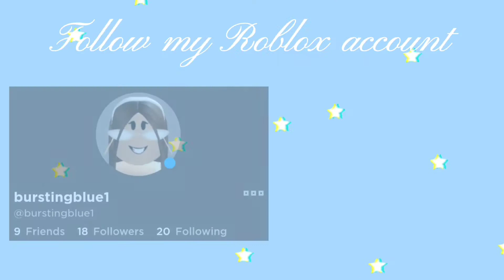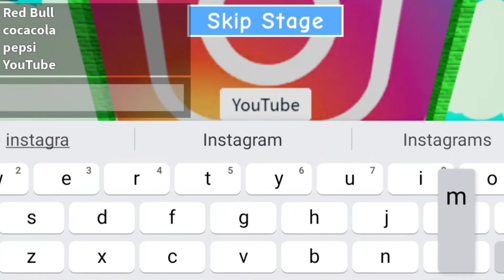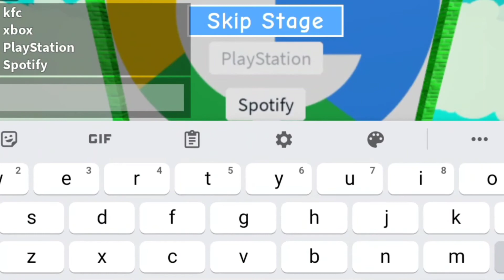Playing Guess The Logo! || Roblox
Hello 👋

Today's Video 🎬
I am playing Guess The Logo in Roblox!

Editing Apps 🌈
InShot

Social Media 💕
Coming Soon!

Music/Audio 🎶
(Unknown)